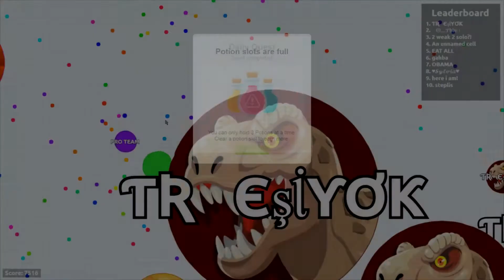agar.io FFA SOLO VS EVERYONE VOL 2.0! Gameplay montage.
HI GUYS I HOPE YOU ALL LIKE THIS NEW VIDEO! MAYBE NO BEST MOMENTS FRIDAY BEEN TO MUCH LAG TO RECORD :(

Hey awesome people of the internet!! Here is my agar.io montage/gameplay.
I hope you all enjoy and have a great time!

Love you all -Zaux :)

for future content!

Check out some of my other videos if you are intrested!!